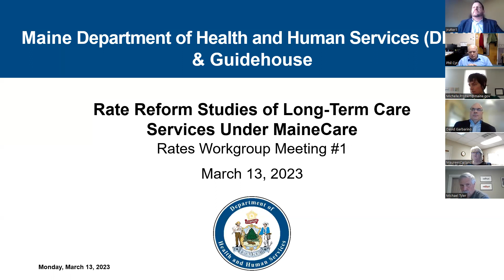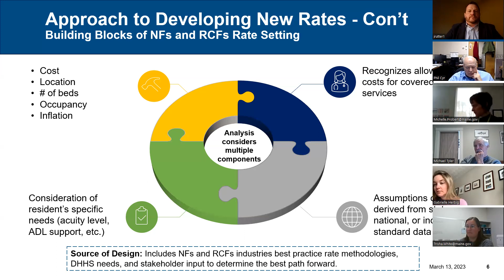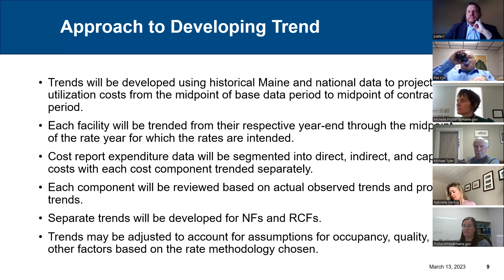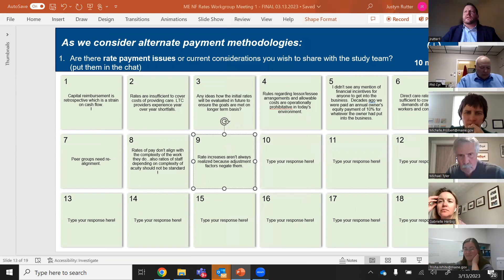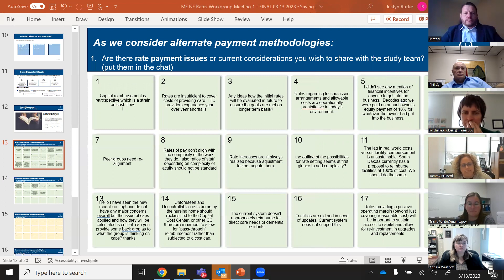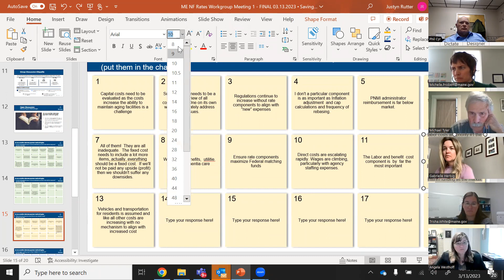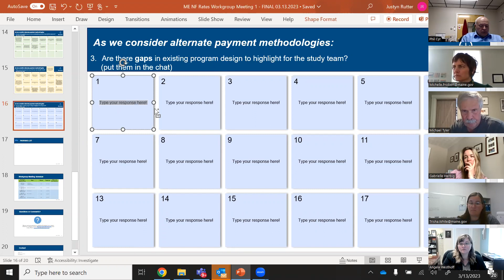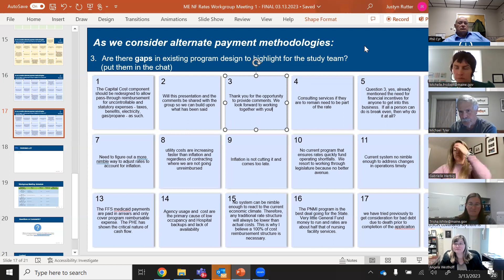NF/RCF Rate Methodology Work Group Meeting 1 - March 13, 2023